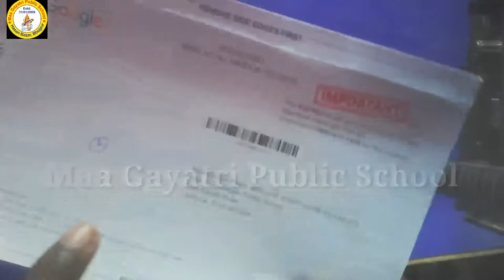Google My Business //Verification Code By Google // गूगल ने भेजा वेरिफिकेशन कोड //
Google My Business Code
Verification code from Google

Address :-